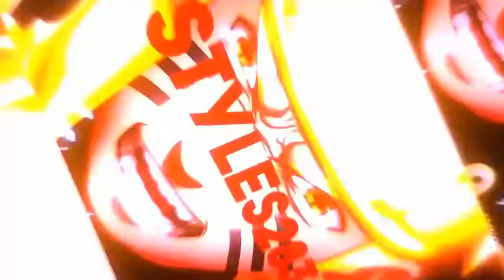I HAD ENOUGH